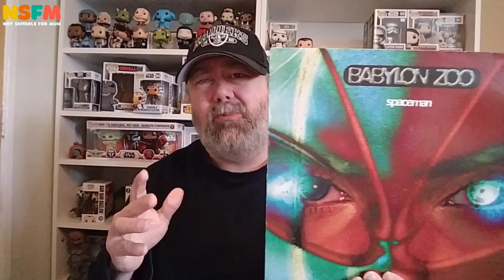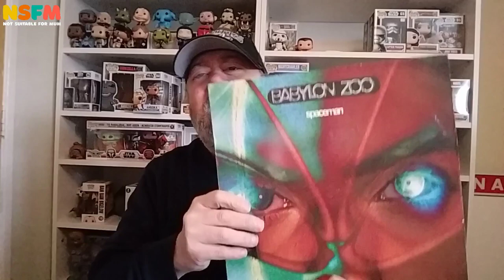33s & 45s - Babylon Zoo - Spaceman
Main Intro and Outro by Jonathan Ring 2019.